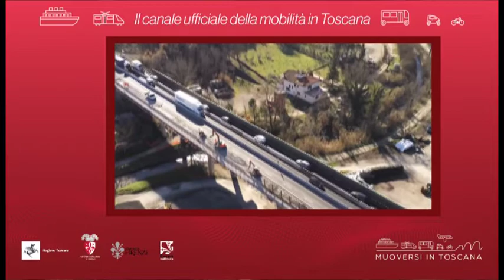Muoversi in Toscana - Edizione delle 9 del 29 maggio 2020